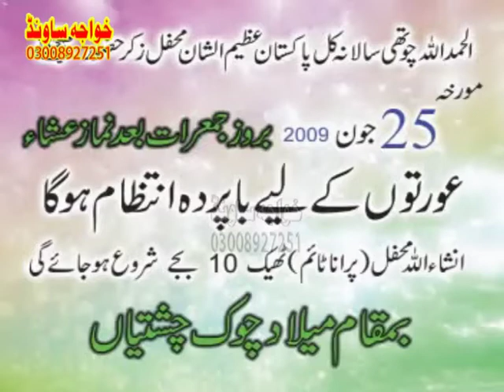Qari Muhammad Amjid Saeedi old mihfil naat meelad chok chishtian